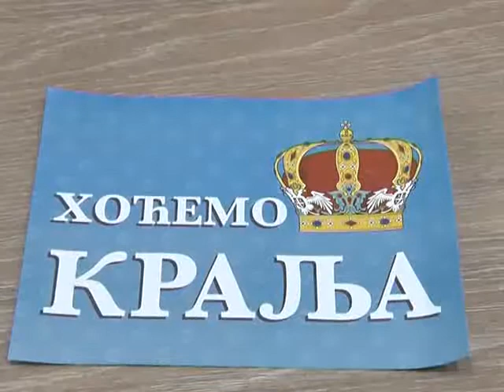POKRET OBNOVE KRALJEVINE SRBIJE